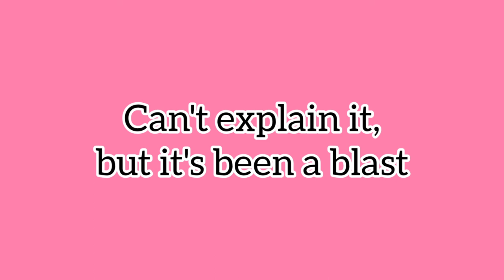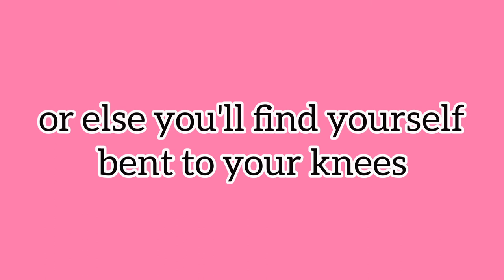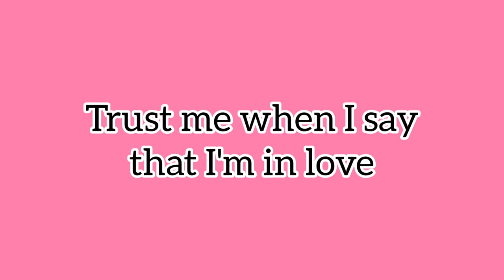Love? (Ash Blqck x Luv Shima) official lyric video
my first collab is out :)

Music Production & Arrangement: Luv Shima
Melody, Lyrics, Vocal Mix: Ash Blqck

LYRICS:
I need to get something off my chest
Because lately everything's been messed
I can't help it I feel so unrest
and stressed
but blessed

Feel my heart, it's racing so damn fast
Can't explain it, but it's been a blast
I can feel my feelings growing vast
whenever you walk past

What's this emotion?
Is this what true love is?
Floating in the ocean
With you, just with you, you and me

True love (true love, true love)
It's the best but strangest feeling in the world
And it isn't what you think it's what you got
You, yeah you, you and me

You know, lovin'it ain't pretty,
like a flower, like a lily
Loving is so tricky
Did you even know that love can make you go insane? And have no restraints? You won't be the same! (not the same)
Lemme show you how love makes you change
If you want it then come take a taste
But be careful when approaching, please, or else you'll find yourself bent to your knees

I was told that there is pain in love (pain in love)
But I'm ready, I can take it all! (take it all)
Trust me when I say that I'm in love
With you, just you

What's this emotion?